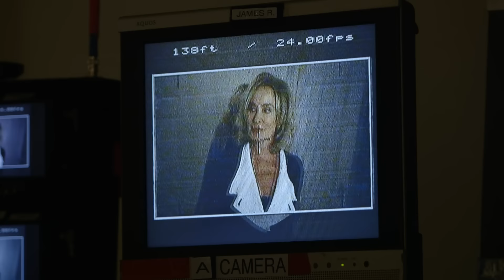American Horror Story: Coven (Behind the Scenes)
Take a look behind the scenes of Coven with the actors.

This is strictly for viewing purposes.